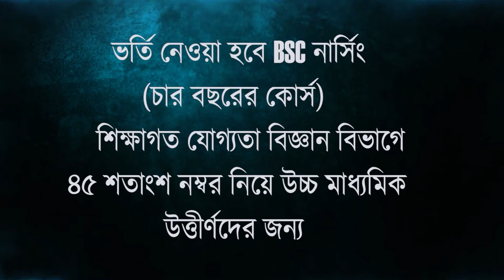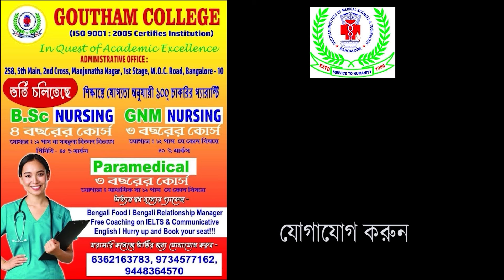ক্রমেই রাজ্যে বেড়ে চলেছে করোনা সংক্রমণ, কোচবিহারে আক্রান্ত ৪৫